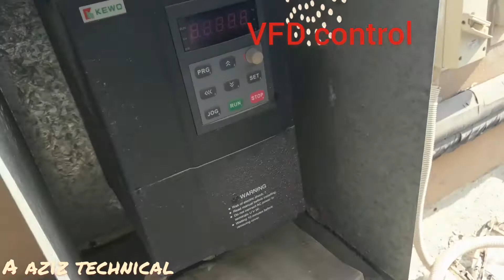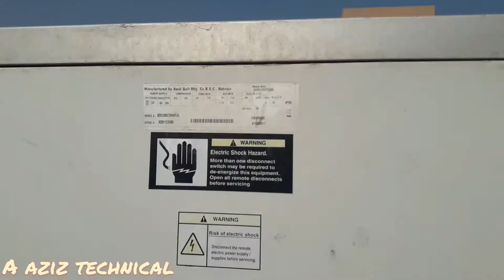fresh air handling unit complete wiring. how to work fresh air handling unit.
A aziz technical. Asalamo alequm dear friends.my name is Zahid aziz.Fresh Air handling unit complete wiring 24v control wiring and 3phase power wiring in detail.Wath is the difrance between AHU and FAHU.And also complete detail about FAHU.
fresh air handling unit k kam krne ka trika or complete wiring.